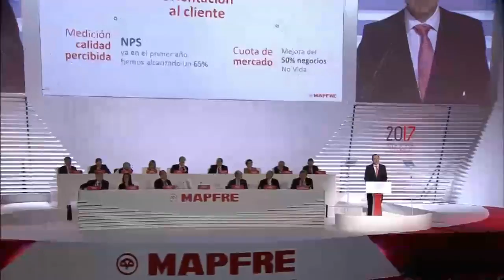Discurso Antonio Huertas en JGA PTB